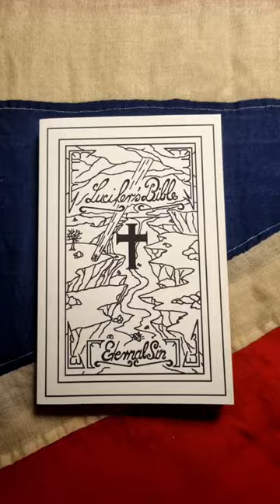Bon Jovi - Destination Anywhere (1997)